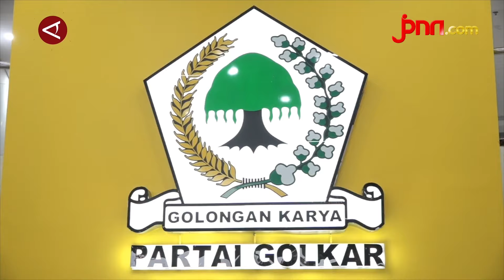Ridwan Kamil Sebut Calon Pendampingnya di Pilkada 2024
Mantan Gubernur Jawa Barat Ridwan Kamil memberikan kisi-kisi pendampingnya bila maju di Pilkada 2024.

Dia menyebutkan sosok yang akan mendampinginya berinisial S dan akan disampaikan dalam waktu dekat.